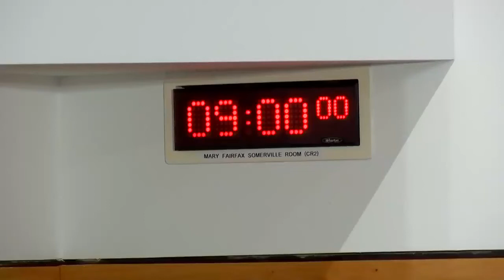Rural Affairs, Islands and Natural Environment Committee (Part I) - 24 November 2021